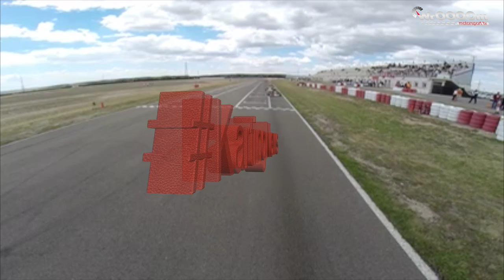Karting News 07 WrOOOOm TV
Kolejna część wiadomości ze świata kartingu.
Tym razem o jednej imprezie, ale warto i trzeba posłuchać…
Zaprasza Idalia Czarnocka